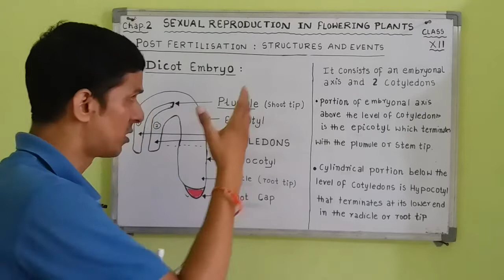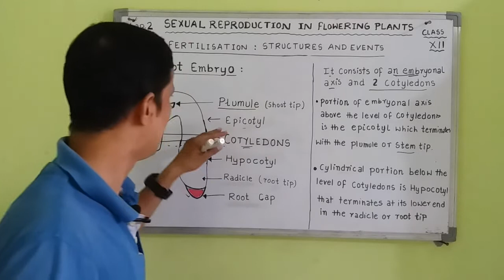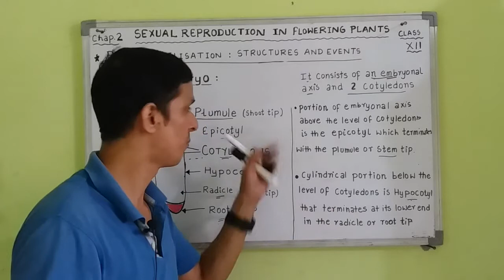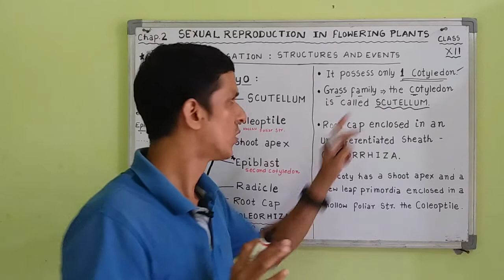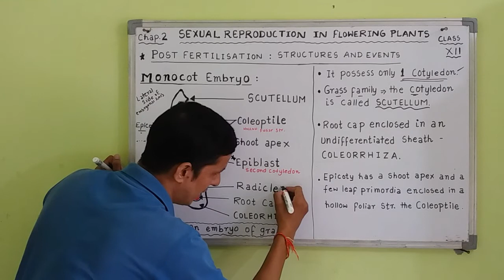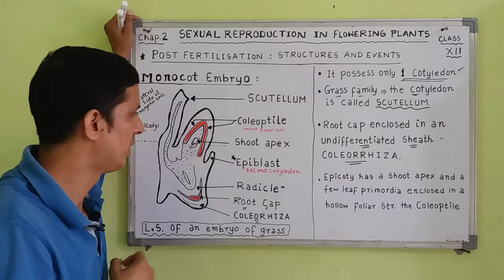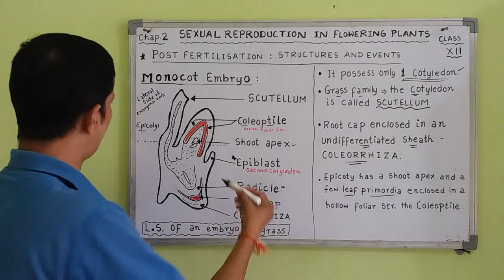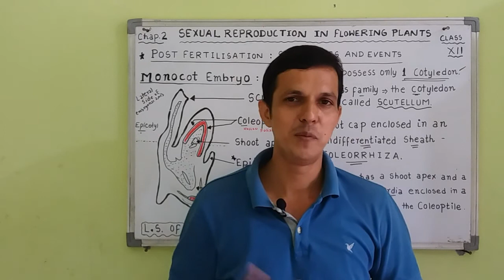SexualReproductioninfloweringplants Dicot and monocot embryo